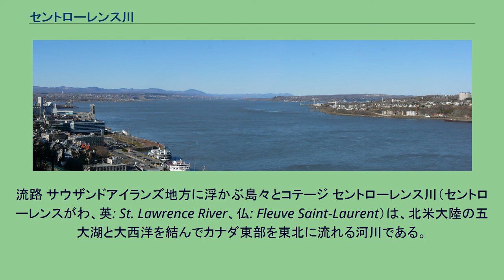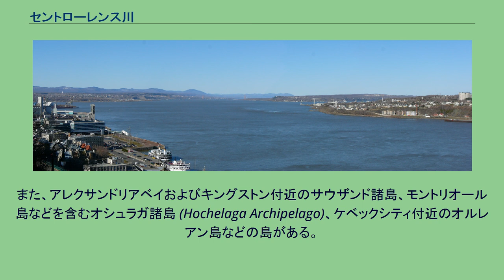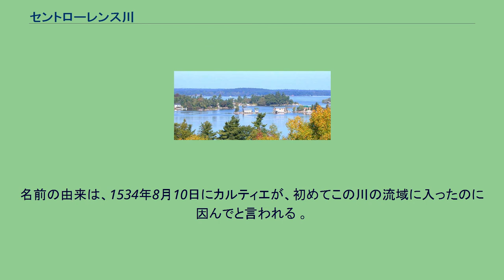セントローレンス川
流路 サウザンドアイランズ地方に浮かぶ島々とコテージ セントローレンス川（セントローレンスがわ、英: St. Lawrence River、仏: Fleuve Saint-Laurent）は、北米大陸の五大湖と大西洋を結んでカナダ東部を東北に流れる河川である。
水源である五大湖を含めれば世界第2位の水量となる。
サンローラン川ともいわれる。
セントローレンス川はオンタリオ湖から始まり、ガナノクエ、ブロックビル、モリスタウン、オグゼンズバーグ、マシーナ、コーンウォール、モントリオール、トロワリヴィエール、ケベック・シティーを通り、世界でも最大級の三角江であるセントローレンス湾へと注ぐ。
上流部はカナダのオンタリオ州とアメリカ合衆国のニューヨーク州を隔てる国境を形成し、その後はケベック州内を流れる。
ケベック・シティー付近から潮汐がある。
オンタリオ湖の流出部からの長さは1,197kmで、もっとも遠い水源からでは3,058kmになる。
五大湖も含む流域面積は1,344,200km×102であり、うち839,200 km×102がカナダ、505,000 km×102がアメリカ合衆国である。
流域にはカナダのオンタリオ州とケベック州、アメリカ合衆国のイリノイ州、インディアナ州、ミネソタ州、ニューヨーク州、オハイオ州、ペンシルベニア州、バーモント州、ウィスコンシン州、ミシガン州が含まれる。
途中にはモントリオールの南のセントルイス湖、サラベリ・ド・ヴァレフィルドのセントフランシス湖 (Lake Saint Francis) やモントリオール東のサンピエール湖 (Lac Saint-Pierre) といった湖がある。
また、アレクサンドリアベイおよびキングストン付近のサウザンド諸島、モントリオール島などを含むオシュラガ諸島 (Hochelaga Archipelago)、ケベックシティ付近のオルレアン島などの島がある。
オンタリオ湖を出たところにあるサウザンドアイランズ地方はセントローレンス諸島国立公園として国立公園に指定されている。
支流にはシャンプレーン湖からのリシュリュー川やオタワ川、サグネ川、サン・フランソワ川 (Saint-François River) などがある。
1534年6月9日にフランス人探検家ジャック・カルティエが発見し、河川を航行した。
名前の由来は、1534年8月10日にカルティエが、初めてこの川の流域に入ったのに因んでと言われる 。
当時はモントリオール付近にラシーヌ瀬があり、ここまでしか航行できなかったが、その後運河網の発達によりスペリオル湖まで航行可能となった。
1959年にはセントローレンス海路が開通して、大型の船の通航が可能となった。